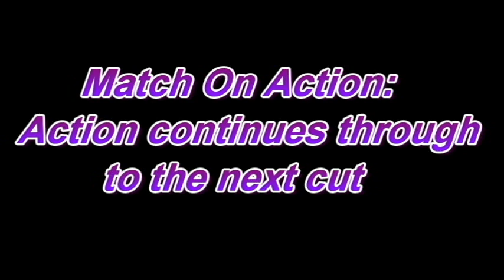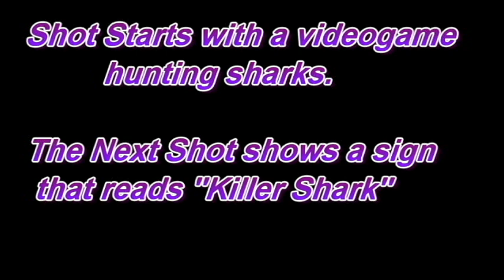Editing and cuts Activity for the Movie Jaws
For film 101 class